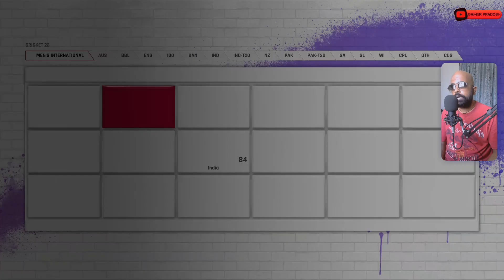How To Download IPL TEAMS 2022 || Cricket 22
Special Shoutout to Spidy Gaming 08 for the Ultimate Support with PradBoss Level 5 Membership.

Also, Shoutout to the Creator of these teams @ajmodsjoshi .

ABOUT:
Hi guys this is Gamer Pradosh aka Aditya Pradosh. I am a casual PC gamer and Multi-Game streamer who mostly plays Cricket 19 , Human Fall Flat, Apex Legends , Euro Truck Simulator 2 ,Grand Theft Auto and Many Indie Games . The main purpose of this channel is to share my experience of a game and share them with you guys from all around the world. Hope you like my streams and videos.
🖥️PC SPECIFICATIONS
♢PROCESSOR : Intel i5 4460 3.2GHz
♢RAM               : 2 x 4GB Corsair Vengeance
♢HDD                : 1TB
♢GPU                : Asus ROG Strix RX570 OC edition 4GB GDDR5
♢KEYBOARD : Cosmic Byte CB-GK-15
♢MOUSE : Logitech G90
♢JOYSTICK : Logitech F310
♢MIC : Maono Au A04
♢WEBCAM : Logitech C270
Live Happy , Stay Happy and Spread Happiness!!

Happy GAMING!!

AMAZON UPI : adityapradosh@apl

GOOGLE PAY : funnyadit@oksbi

A very big thanks to all who even considered donating. You are awesome!!

All donations are used for making stream better and buying new games..